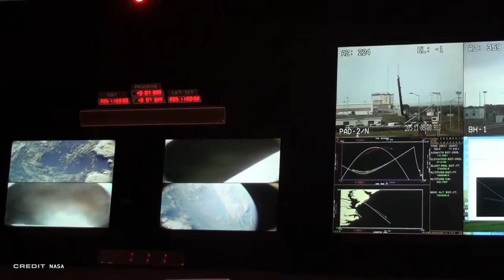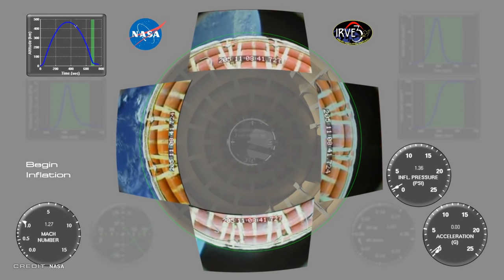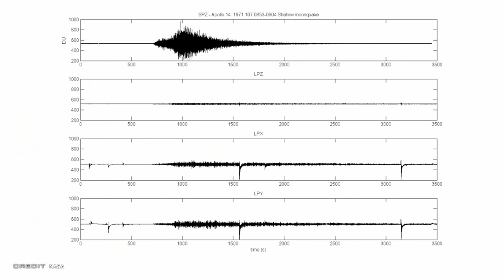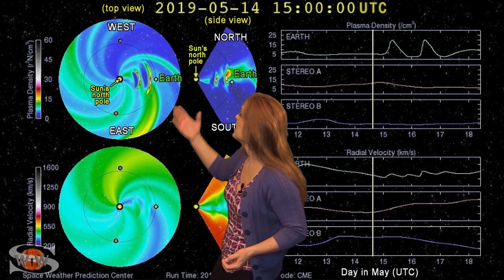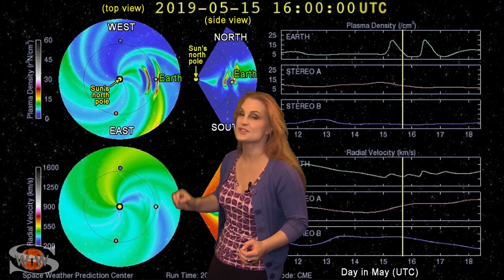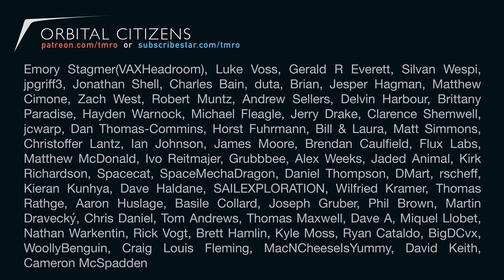Space News | Blue Origin's Lunar Lander and a Solar Storm is about to hit Earth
We accidentally missed a launch from Japan last week so we're covering it this week. And what a week it was! Blue unveiled their lunar ambitions, ULA is prepping to test re-entry heat shield tech with NASA and we found out that the moon is shrinking! As always Dr. Tamitha Skov joins us to talk about our local star, and what an update it is -- A solar storm is heading right toward Earth!